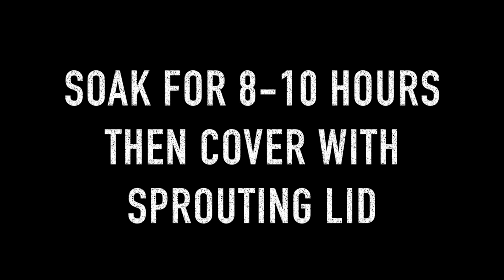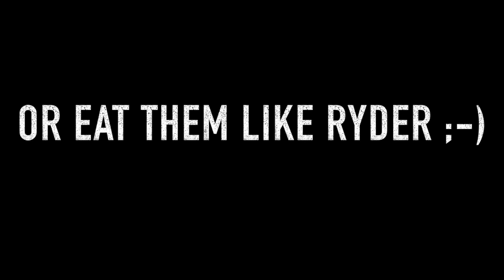HOW TO GROW BROCCOLI SPROUTS: THE FAST GUIDE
I can’t think of a better nutritional bang for your buck, or your time for that matter, than growing your own sprouts. Here is the fast guide for how to grow your own broccoli sprouts but you can use this for any kind of sprouting! Read the full article @

"Originally Published on YouTube 01/2017"

RyanSternagelTheSternMethod